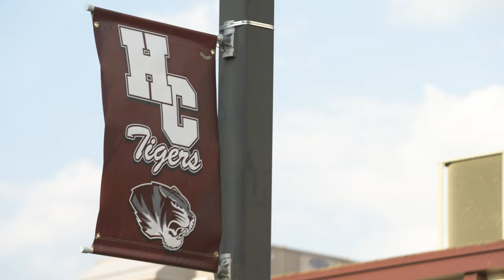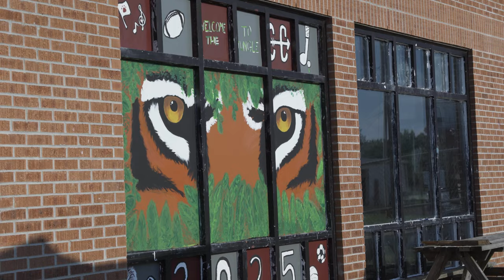Hardin County High School 2022 Football Season Opener | Savannah, TN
Welcome to Our Jungle: 🐯🏈🐾

Friday Night Lights, Hardin County Edition 🥁🤸‍♀️❤️🎶

This video premiered on Facebook on 8.22.22.

This community spotlight feature is part of a video series that began as a way to celebrate and support the businesses, non-profits, community leaders, and the citizens of Hardin County, TN. This series exists thanks to generous contributions from local Realtor Lindsey Gray of Weichert Crunk Realty. All videos in this series were filmed and edited by Jess Paxton Videography.